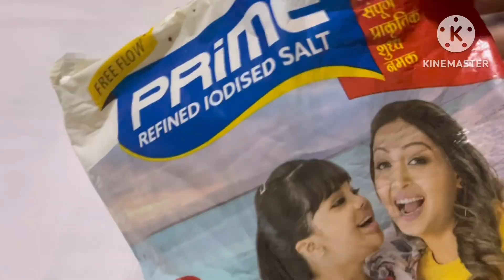ଲବଙ୍ଗ ଲତା | Labanga Lata Odia Recipe | Labangi Sweet | How to Make Labanga Lata in Odia